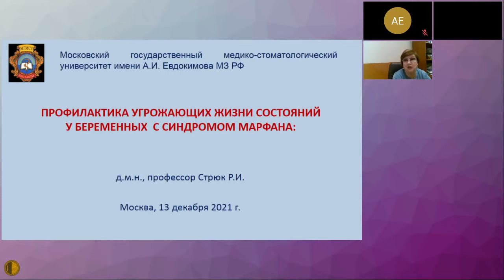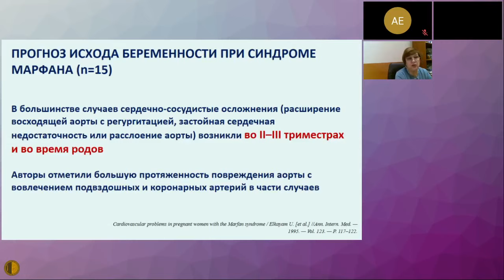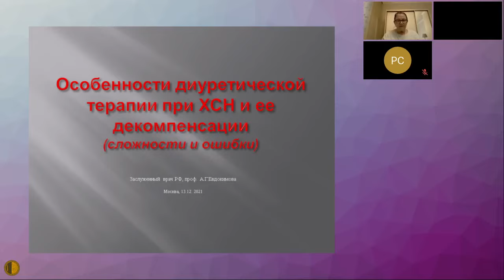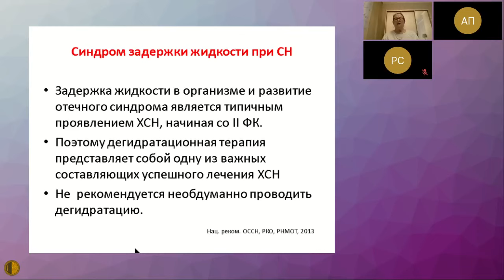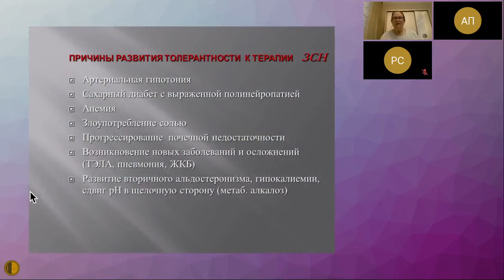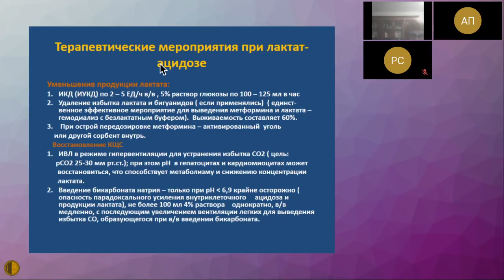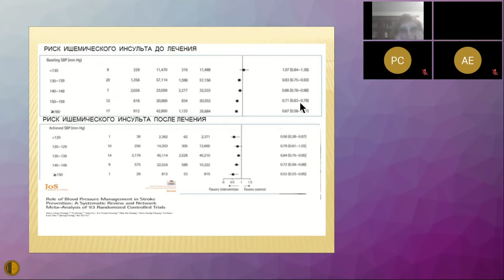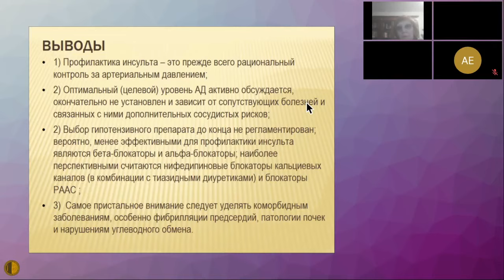11:45-13:05 Зал2 АВТВБ Секция неотложной терапии МГНОТ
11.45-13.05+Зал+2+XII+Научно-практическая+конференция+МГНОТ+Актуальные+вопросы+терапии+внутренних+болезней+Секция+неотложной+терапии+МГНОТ